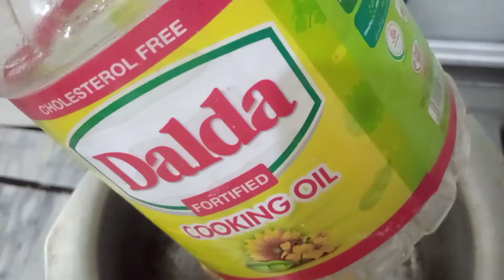how to esay make Palak ghost recpie at home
how to make palak ghoust at home. i hope you like it.